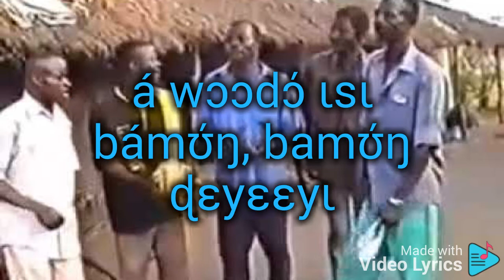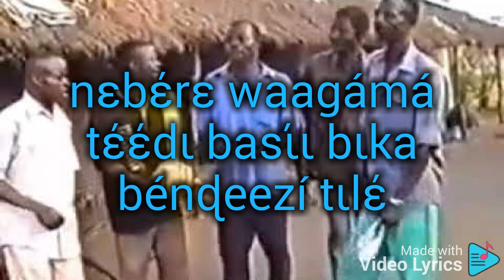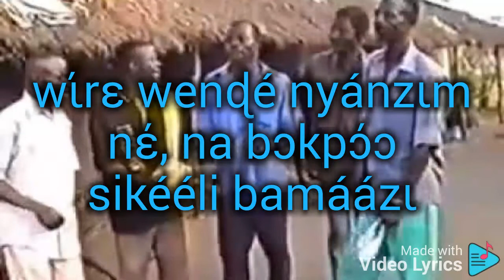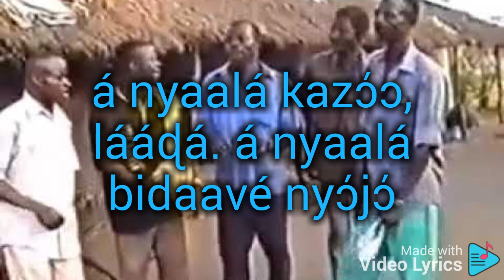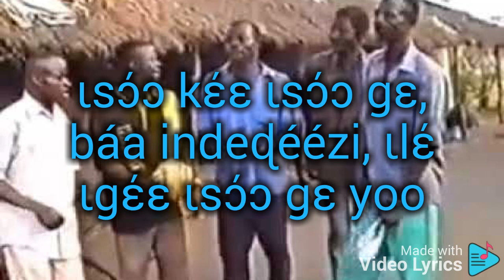Learn Tem via song Lyrics: ɩsɔɔ kɛɛ ɩsɔɔ gɛ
This is one of the best ways to learn Tem via song lyrics.